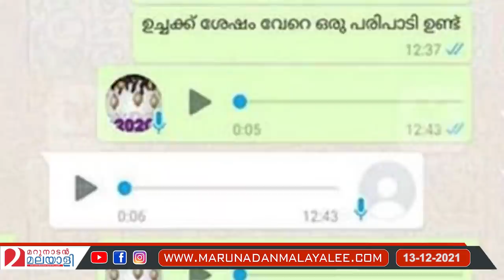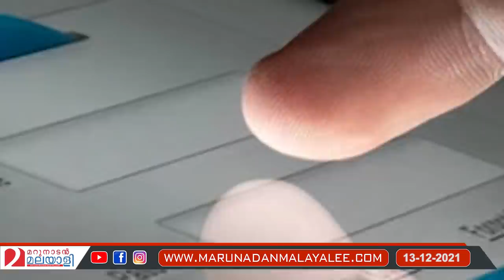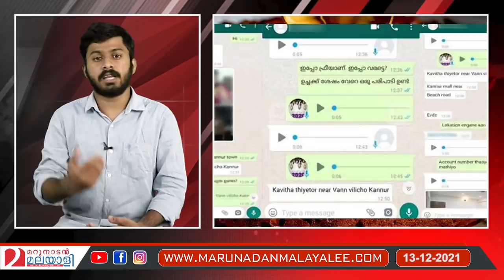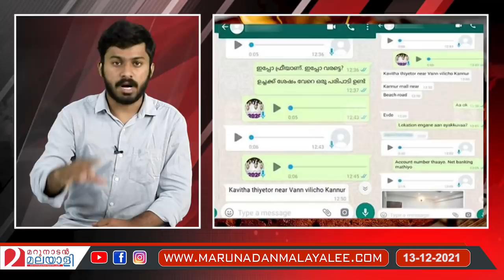അശ്ലീല വീഡിയോ കോൾ കുടുങ്ങി 20 മലയാളി പെൺകുട്ടികൾ l Social Media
അശ്ലീല വീഡിയോ എടുക്കും.. കുടുങ്ങിയത്   20  മലയാളി പെൺകുട്ടികൾ